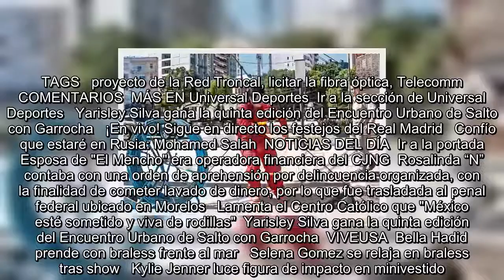Red Troncal recibe las opiniones de 8 interesados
Es Noticia:  TLCAN: La batalla  Aumentos de precios   Ley fintech  Nuevo Aeropuerto   Se encuentra usted aquíINICIO // Cartera // Red Troncal recibe las opiniones de 8 interesados  Red Troncal recibe las opiniones de 8 interesados  Comentarios son sobre temas técnicos, económicos, regulatorios y del calendario de despliegue, dice Telecomm  Requisito s. Para participar en la licitación de la Red Troncal las empresas concursantes deberán dar una garantía de seriedad por 200 mdp. (ARCHIVO EL UNIVERSAL)   26/05/2018 01:27   Carla Martínez  -A +A  [email protected] El proyecto de la Red Troncal re